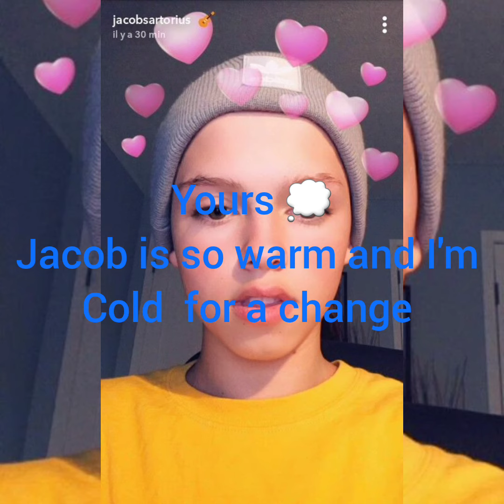promise me Jacob Sartorius imagine part 4💜